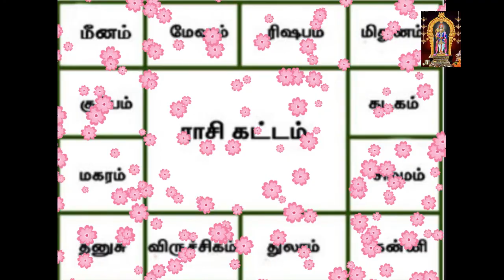மூன்று மற்றும் இரண்டு கோள்களின் சேர்ப்புப்பலன்கள் hashinirajeshwari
மூன்று மற்றும்  இரண்டு கோள்களின் சேர்ப்புப்பலன்கள்